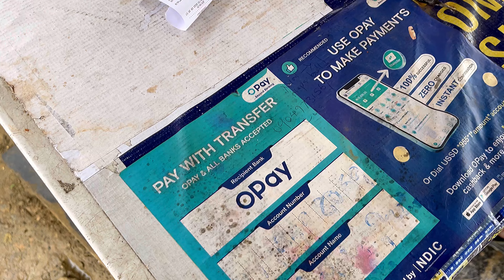December Market Vlog | What I Bought With ₦25,000 In Our Present Nigerian Market | December2023 VLOG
Vlog Songs

Musician: @iksonmusic

“Come, let us worship and bow down, Let us kneel before the Lord our Maker.”
‭‭Psalms‬ ‭95‬:‭6‬ ‭NASB1995‬‬